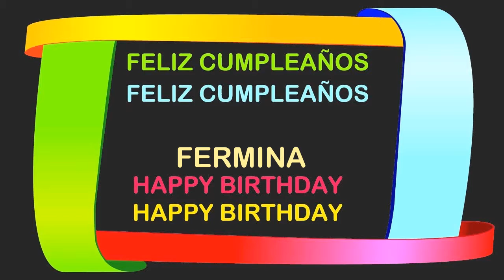Fermina Birthday Postcards & Postales